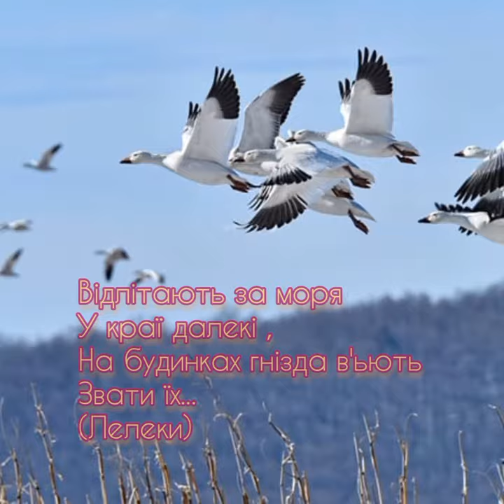Поробка з ватних дисків "Лелека"